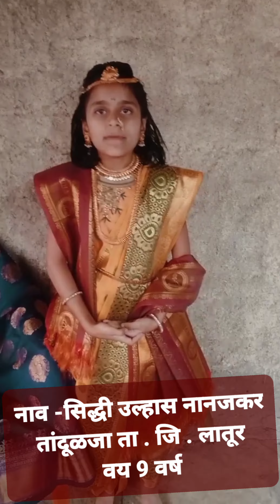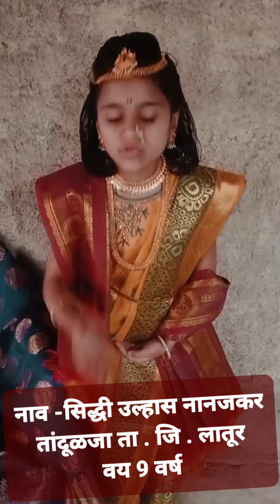सिद्धी उल्हास नानजकार - लातूर (लोकप्रिय वक्ता भाषणकला अकॅडमी - 7700007793 / 8108886666)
भाषणाची सुरुवात करण्यापासून ते सभा गाजविण्यापर्यंतचे तंत्रज्ञान शिकण्यासाठी महाराष्ट्रातील सर्वोत्तम ट्रेनिंग म्हणजे लोकप्रिय वक्ता भाषणकला अकॅडमी. जर तुम्हाला तुमच्या गावातील / तालुक्यातील / शहरातील / जिल्यातील सर्वोत्कृष्ट वक्ता बनून सामाजिक / राजकीय किंवा इतर कोणत्याही क्षेत्रात प्रभावी बोलून लोकांवर जबरदस्त छाप पाडायची असेल तर भाषणकला कोर्स आजच जॉईन करा.

🎯भाषणकला कोर्स संपूर्ण माहिती📣
👉🏼आयोजक : 🗣️लोकप्रिय वक्ता भाषणकला अकॅडमी📣
👉🏼कोर्स कालावधी = 3 महिने
👉🏼प्रत्येक आठवड्यातून 2 वेळा ऑनलाईन झूम क्लास असतात.
👉🏼शिकविण्याची पद्धत अतिशय सरळ व सोपी आहे.
👉🏼घरी वाचनासाठी आणि सरावासाठी व्हाट्सअप वर स्टडी मटेरियल पाठवले जाईल.
👉🏼सर्व वयोगटातील किंवा कोणत्याही क्षेत्रातील लोकं जॉईन करू शकतात.
👉🏼प्रत्येक महिन्याला होणाऱ्या वक्तृत्व स्पर्धेत भाग घेण्याची संधी मिळेल.
👉🏼तुमचे मोटिव्हेशनल व्हिडीओ युट्युब चॅनेलवर प्रसिद्ध केले जातील.
👉🏼कोर्स पूर्ण केल्यावर डिजिटल सर्टिफिकेट मिळेल.
👉🏼शिका आणि कमवा उपक्रमाअंतर्गत ट्रेनिंग कन्सल्टंट बनण्याची संधी मिळेल.
👉🏼कोर्स संपल्यानंतर सुद्धा सपोर्ट दिला जाईल.

🎯ट्रेनिंगचे महत्वाचे विषय📣
✔️प्रत्येक कार्यक्रमात भाषणाची सुरुवात कशी करावी?
✔️भाषणाच्या भीतीवर मात करणे
✔️भाषणाची पूर्वतयारी करणे
✔️सादरीकरणाची वेगळी शैली निर्माण करणे
✔️प्रभावी बोलण्याचा आत्मविश्वास वाढविणे
✔️प्रत्येक सभा जिंकण्याचे तंत्र
✔️भाषणातील चुका दूर करणे
✔️मुद्दे पाठ करणे / लक्षात ठेवणे
✔️आवाजाचा चढ उतार, लय
✔️पॉजिटीव्ह बॉडी लॅन्ग्यूइज
✔️सकारात्मक ऊर्जा निर्माण करणे
✔️युट्युब मोटिव्हेशनल व्हिडीओ सादरीकरण
✔️वक्तृत्व स्पर्धा जिंकण्याचा फॉर्मुला
✔️वेळेचे अचूक नियोजन आणि ऍक्टिव्हिटी शीट
✔️यशस्वी जीवनाचा मंत्र आणि संपूर्ण व्यक्तिमत्व विकास

🎯खालील महत्वाच्या नोट्स मिळतील📣
📝महामानवांना वंदन प्रकार
📝भाषणाची सुरुवात प्रकार
📝अध्यक्षांची / मान्यवरांची स्तुती
📝महत्वाच्या चारोळ्या / सुंदर विचार
📝मोटिव्हेशनल डायलॉग्स / फॅक्ट्स
📝मोटिव्हेशनल स्टोरी / बोधकथा
📝कॉमन इमोशनल टॉपिक्स
📝राजकीय / सामाजिक मुद्दे
📝सॅम्पल भाषणं / स्क्रिप्ट्स
📝प्रसिद्ध म्हणी मराठी / हिंदी
📝काय बोलावे / काय बोलू नये
📝हमखास टाळ्या ऑलराऊंड मुद्दे
📝शूटिंगसाठी महत्वाच्या सूचना
📝अमेझिंग / शॉकिंग फॅक्ट्स
📝इंटॅक्टिव्ह प्रशोत्तर आणि इतर

🎯ऑनलाईन भाषणकला कोर्स📣
☑️एकूण फीज = ₹4999/- फक्त👍🏼
📲पेमेंट या नंबरवर करावे : GooglePay / PhonePe = (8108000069 - संजय लाड - लोकप्रिय वक्ता)

🙏🏻प्रथम ऍडमिशन घेणाऱ्यास प्राधान्य🙏🏻
🤝🏼लोकप्रिय वक्ता भाषणकला अकॅडमी📣

कृपया इतर महत्वाचे व्हिडीओ नक्की बघा

Bhashankala Course in Marathi
Lokpriy Vakta Bhashankala Academy
Lokpriy Vakta Training Course
Sanjay Lad Training Program
How to remove public speaking fear
Public Speaking Course in marathi
Public Speaking online course
Stage Daring tips in marathi